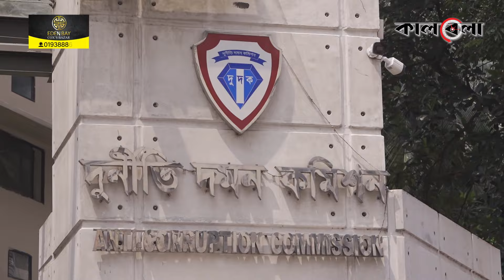পছন্দ হলেই জমি দখলে নিতেন মির্জা আজম | Mirza Azam Corruption | Land Grab | Kalbela